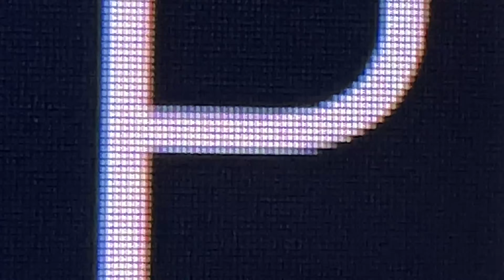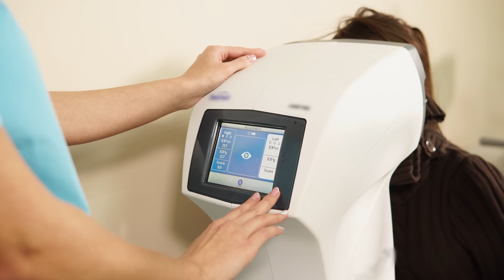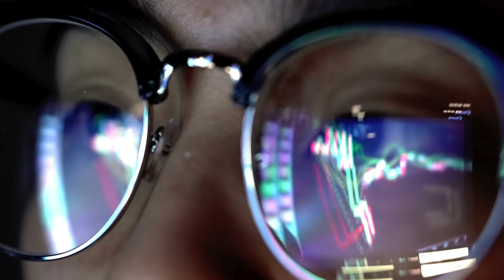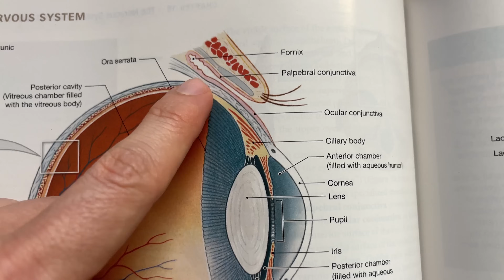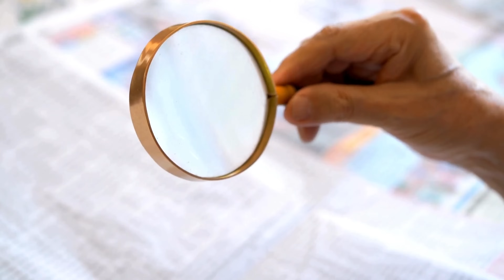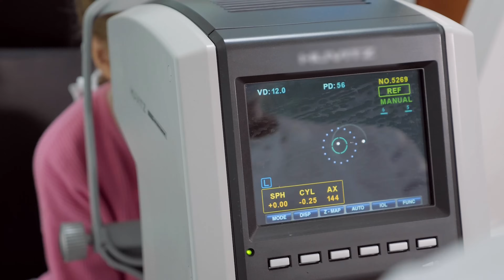Do Glasses Make Your Eyes worse?! Eye doctor Debunks Top Vision Myths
Dr. Allen debunks the top eye and vision myths, allowing you to gain a better understanding of your eye health. We cover a wide range of fascinating topics, including debunking myths about vision improvement, whether glasses make your vision worse, eye exercise effectiveness, and many more!

For example, the famous carrot eyesight myth; this myth started as World War Two propaganda! Carrots are healthy for the eyes but they will not improve your eyesight or reverse the need for glasses.
However, as you will see in this video, there are many eyesight myths, and many of the worst ones are spread here on the internet.

Do glasses make your eyes worse? This is a common question every eye doctor gets and is also addressed in this video.

Stay tuned to our channel for more exciting videos that delve into eye health topics, provide practical tips, and keep you up to date with the latest advancements in vision care.

TickTok: doctoreyehealth

Dr. Allen is a board-certified optometrist, a fellow of the American Academy of Optometry, and a diplomate of the American Board of Optometry. He completed his residency through the Minneapolis VA Medical Center and is also a member of the Ocular Wellness and Nutrition Society

0:00 Vision Myths
0:19 Do carrots Improve vision
1:03 Reading in dim light will ruin your eyesight
1:41 TV will ruin your eyesight
2:42 20/20 Means Perfect Vision
3:33 Crossing Your Eyes
4:41 Do Glasses Make Your Eyes Worse
5:55 Digital Screens Damage Our Eyes
6:32 Does Blue Light Damage our Eyes
8:13 Contacts or LASIK with astigmatism
9:01 Contact Lenses Stuck Behind the Eye
9:36 Glasses after Lasik
10:22 Eye Exercises to improve eyesight
12:07 Sun Gazing for Eye Health
13:14 Castor Oil for the Eyes
14:31 Eye Drops to Reverse Cataracts
15:28 MSM Eye Drops
16:42 When to have an eye exam